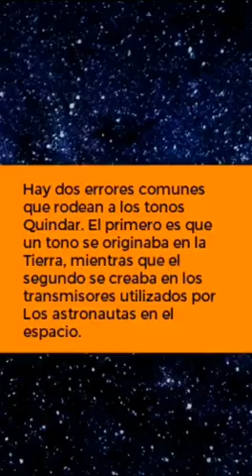¿Sabías Qué? | ¿En Proyecto BABEL escuchamos el pitido de las misiones espaciales?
En Proyecto BABEL, los personajes cuando se comunican por radio, al encender y apagar la comunicación se escucha este sonido (…)

El mismo lleva por nombre “QUINDAR” y son los pitidos que se escuchaban durante las transmisiones de las misiones espaciales estadounidenses del Proyecto APOLO y eran un medio por el cual los transmisores remotos de la Tierra informaban si se encontraban encendidos o apagados.

Recibieron el nombre del fabricante QUINDAR ELECTRONICS, INC. GLEN SWANSON, historiador del Centro Espacial Johnson (NASA) que editó la Colección de Transcripciones de la Misión, y STEVE SCHINDLER, Lic. en ingeniería de sistemas de voz del Centro Espacial Kennedy de la NASA, confirmaron el origen del nombre.

-Narrador: Geyner Bermúdez

→ La Productora
►Instagram Oficial de nuestra productora: